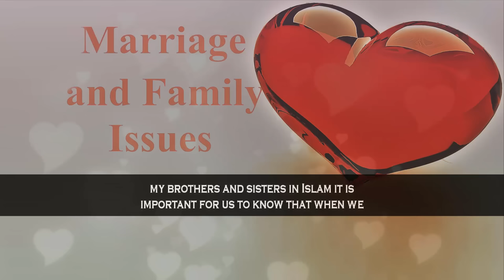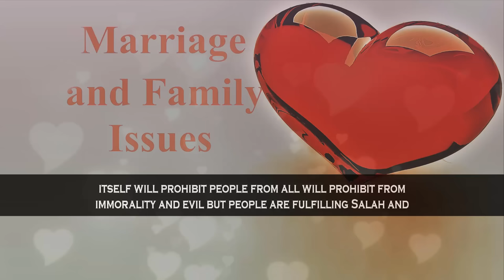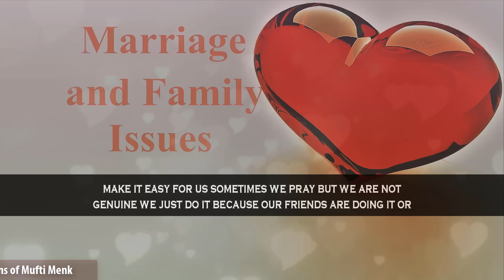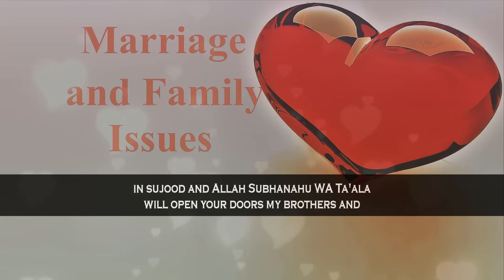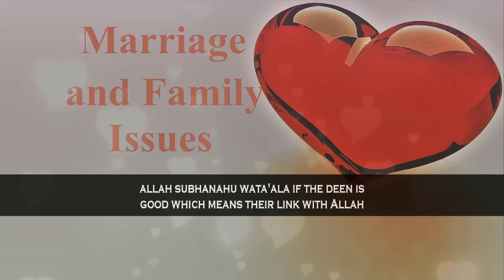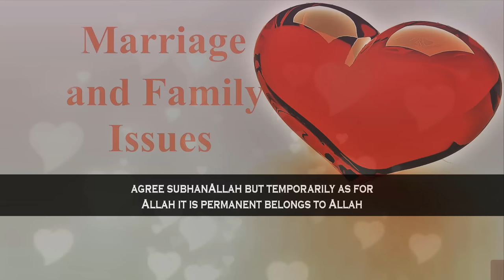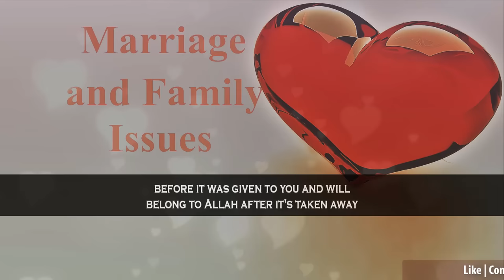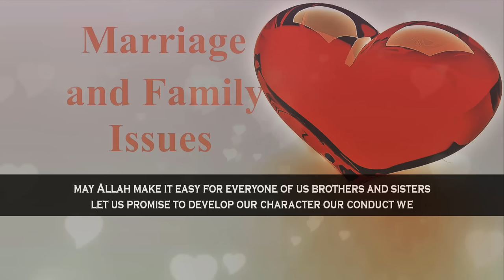Say The Most Beautiful Things To Your Spouse | Mufti Menk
📌In This lecture MuftiMenk speaks about the family issues which impact on marriage and points out the guidelines from the Lord of the Worlds how to make a strong relationship for a healthy marriage with view to building up a happy family unit. He adds that any marriage or the relationship within the family is based on respect. We know that we need to respect one another. It's based on tolerance; is based on the correct use of the tongue.

Mufti Menk Quotes in this lecture, “say words of love when Allah says utter that which is upright, go out of your way to say the most beautiful things to your spouse considering it an act of worship both ways husband to wife, wife to husband”.